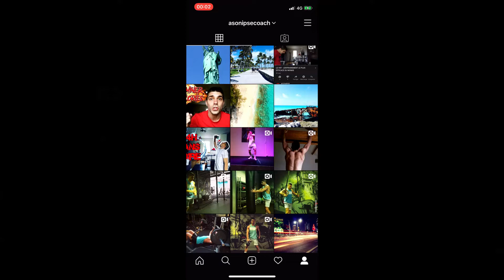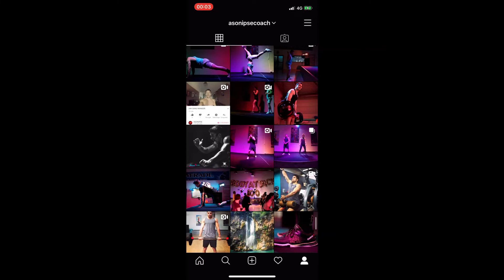WOD SERIES #8 (BURPEES CHALLENGE)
Salut les athlètes !

Pour ce WOD SERIES #8 je vous propose un challenge !

BURPEES CHALLENGE !

L'objectif est de faire un MAXIMUM de burpees en 2 minutes !

5 round de 2 minutes avec 1 minute de récupération entre les blocs.
Approchez vous le plus possible des 50 sur chaque bloc, ou si vous le pouvez dépassez les !

MON SCORE A BATTRE EST DE 77 !

Bon courage !

RESTEZ EN FORME, ET SOYEZ DES ATHLETES !